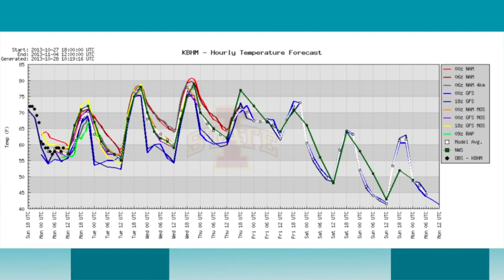October 28 Weather Xtreme Video - Morning Edition